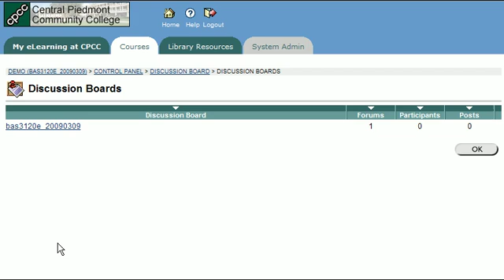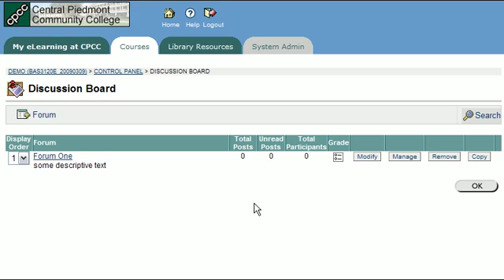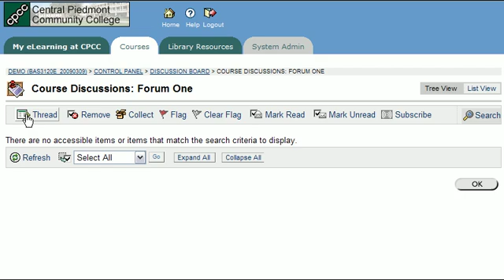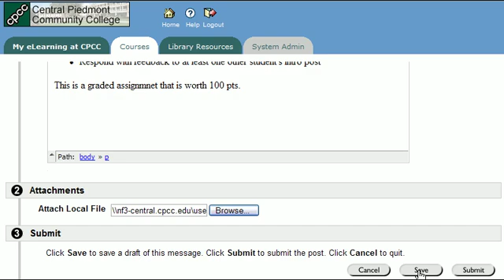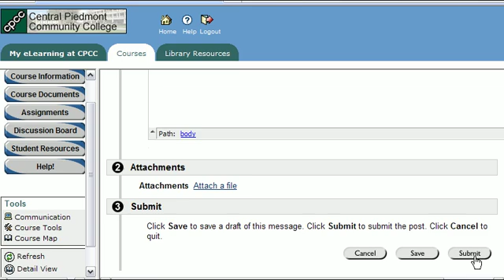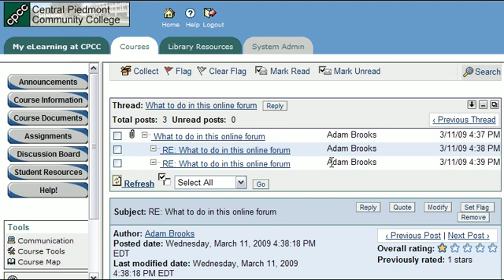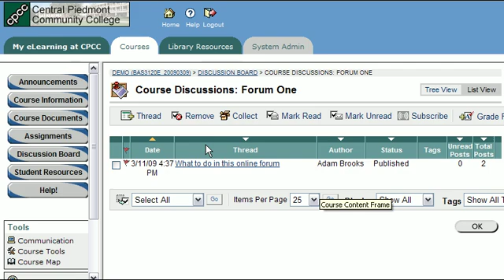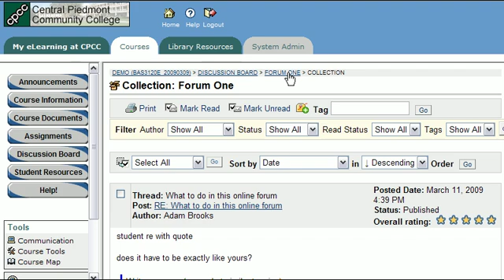How to read, post, and remove Discussion Board messages with Blackboard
This video will provide educators with an overview on how to read posted messages, post new messages, and remove messages posted to online Discussion Boards within courses delivered through CPCC's Blackboard learning management system (LMS) software.